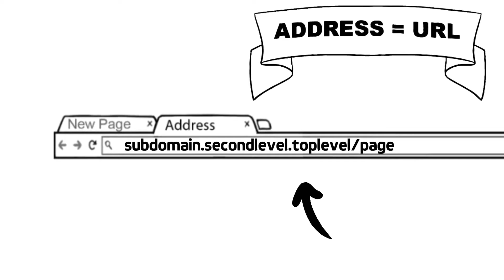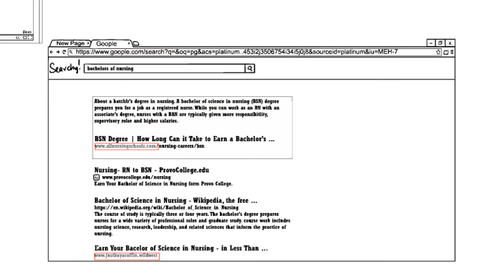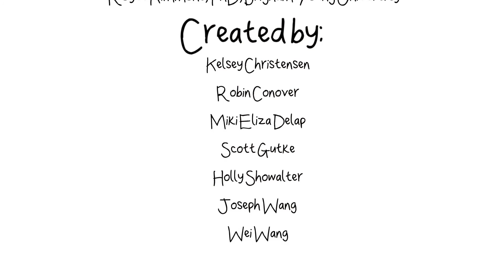Information Literacy Basics for Teachers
This video helps teachers understand the elements of a domain name and how this can help support media literacy. For more information on media literacy for teachers, read the open textbook chapter